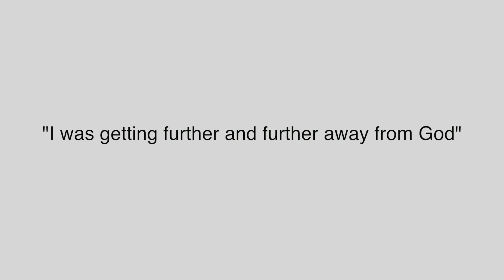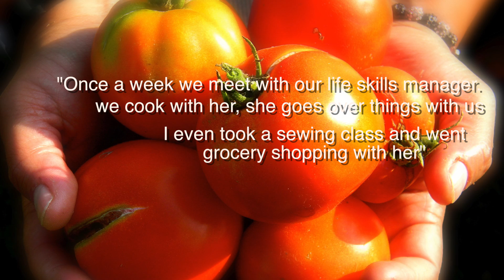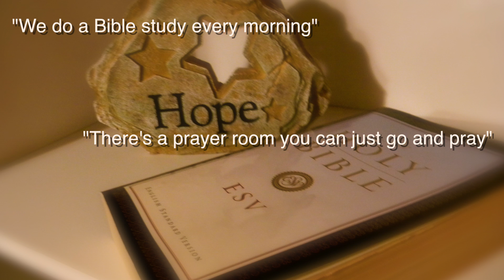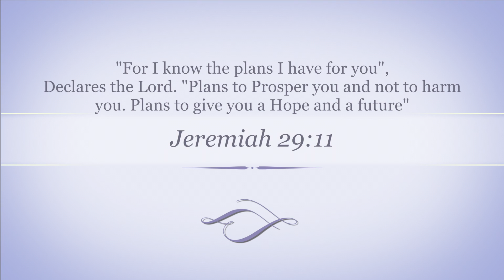Mt. Hope Sanctuary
This is a promotional video for Mt. Hope Sanctuary in McPherson.